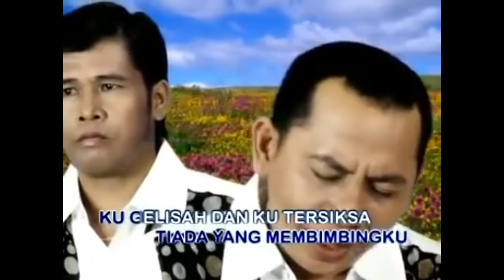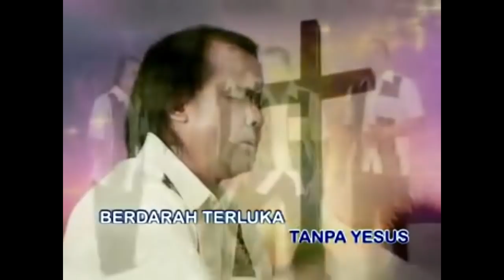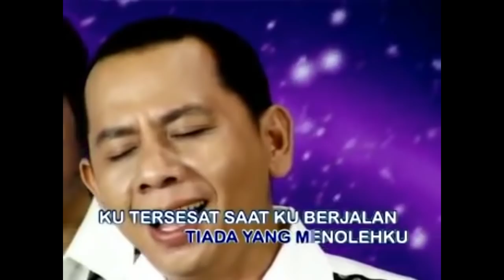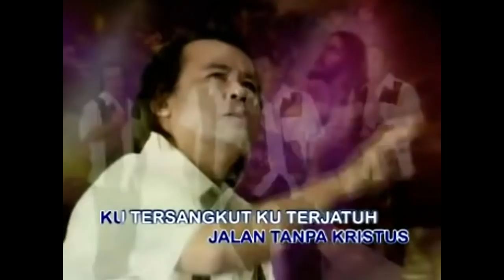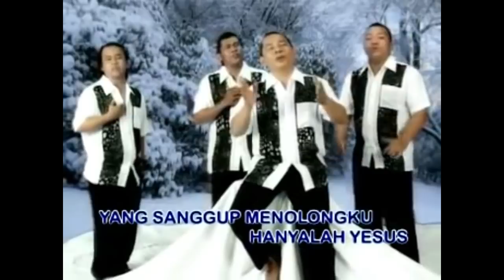Lagu Rohani menjelang perayaan PASKAH (Selamat menyambut Paskah bagi semua orang percaya)